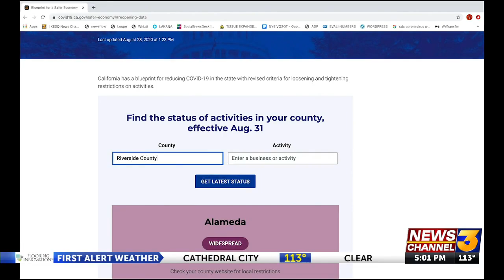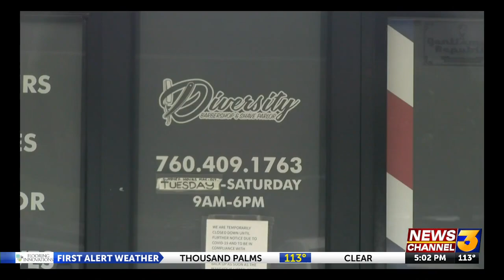Barbershops and salons to reopen